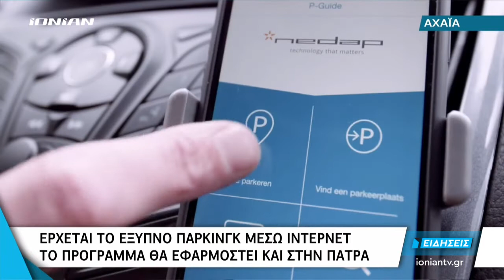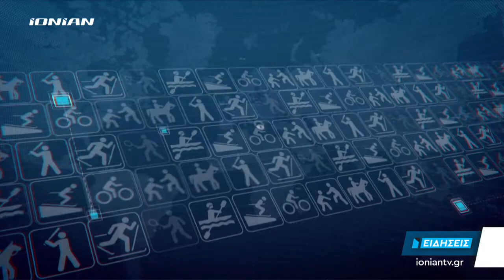Δελτίο Ειδήσεων | 03.01.2019